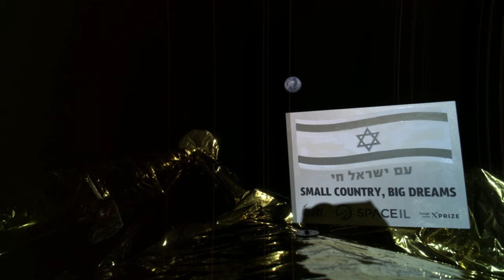SpaceIL Panel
SpaceIL Co-founder Yonatan Winetraub and Chair Morris Kahn are interviewed live on stage by AIPAC Board Member and Past President Amy Friedkin at the 2019 AIPAC Policy Conference.